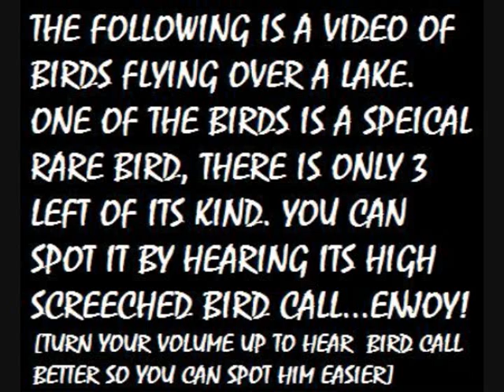Endangered Rare Bird Spotted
A HQ video spotting a rare bird flying over a lake with regualr seagulls.